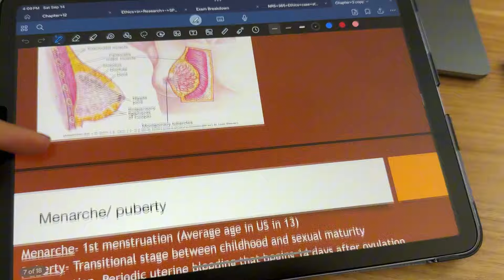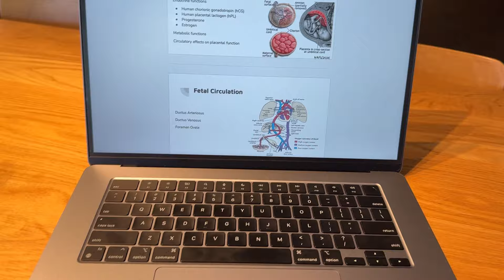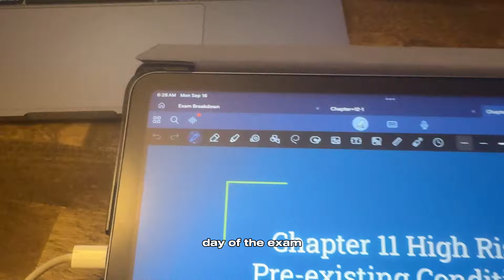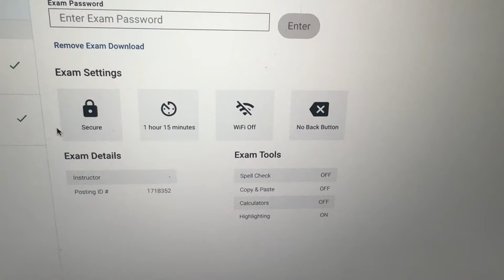student nurse diaries 👩‍🍼🫁 Exam Prep, Birthday Celebrations, & Cafe Hopping ☕🎉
Join me in this week's student nurse diary as I navigate the busy life of exam prep 📚, take a well-deserved break to celebrate my birthday with friends 🎂🥂, and visit a few cozy cafes for that perfect study vibe ☕✨. Balancing nursing school can be challenging, but moments like these remind me of the joy in the journey! Grab a coffee and dive into the daily life of a student nurse.